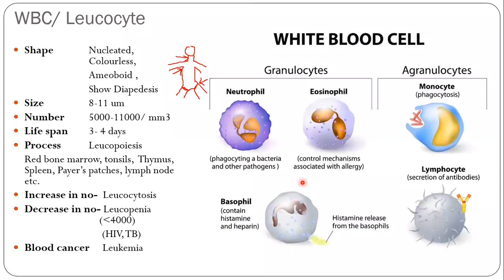White Blood Cells- Types and Function | 12th Biology | Circulation | Maharashtra Board | NCERT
Topics covered
WBC- Types and Function